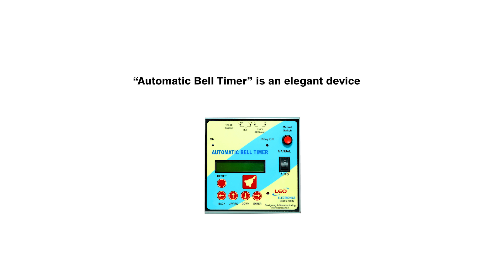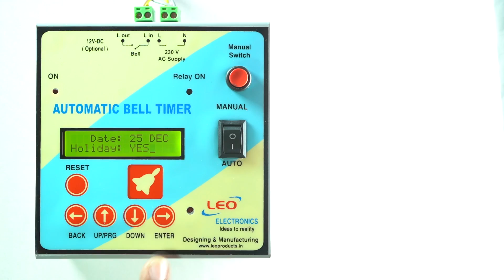Automatic bell timer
Automatic Bell Timer is based on the latest micro-controller technology. There is no need to assign an individual person for ringing the bell, at different times during the day. A user can program various timings of the periods, Short break, Long break, Lunch break etc. with the provision of 30 bells each day, 210 bells per week.  User can set the 5 different length to each bell separately like “SHORT” “MED” “LONG” “LONG-1” “LONG-2” to identify different bells at different times. For example, separate bell for assembly, separate bell for recess, separate for periods etc. A user can set the “HOLIDAY’S” as per Annual calendar. It has a crystal-clear LCD display, which helps the user to read & set various parameters easily. In case of power failure, all settings and Real Time Clock are saved for 3 years.

You can connect multiple ringing devices externally to this bell timer with different sounds, like a “Gong bell” “Siren” “Hooter” etc and timer output load capacity is up to “7A”.

BUY LEO PRODUCTS ON FLIPKART